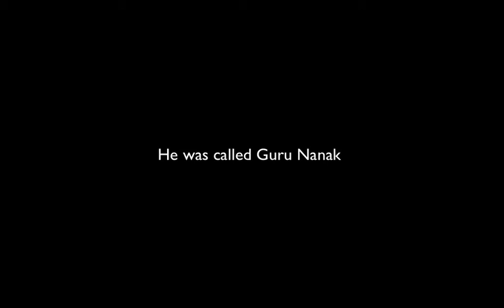Japji Sahib English Katha #1: Mool Mantar / Love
Japji Sahib English Explanation Katha of Mool Mantar (mool mantra)

Please join our "Basics of Sikhi" group on Facebook and befriend our profile.
Our new initiative, every Sunday from 6-7pm at Park Avenue Gurdwara, Southall,  English talk with kirtan and simran. Please give us your darshan and sangat.
Many thanks to Sri Guru Singh Sabha Gurdwara Southall committee, especially Dr Parvinder Singh Garcha and Sukhdeep Singh Randhawa.  The SIKHI in English talks will be with the help of local kirtanees and also talkers

This Katha starts with a very important shabad from Guru Angad when they heard Guru Nanak had passed away. We also go into how Guru Nanak became Guru and how he was given his mission from Vaheguru directly as well as being given the Maha Mantar/ Mool Mantar.

Then we discuss a perspective on what Ik Ongkaar means and what Sat Nam means. the importance of Naam is stressed and we look at the shabad by Guru Arjan, "Bhae parapat manukh Dehuriaa". Following this we do some more Vaheguru Simran and then look at mool mantar / maha mantar up to Gurprasad, including a discussion of the power of Guru.
Intro Vaheguru Simran by Jagdeep Kaur (Jam 2 - track 6)